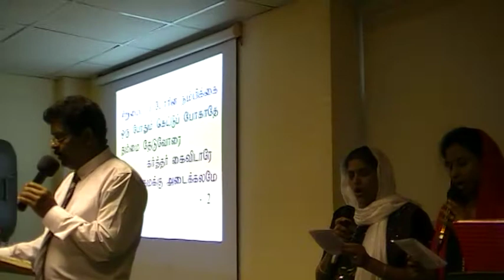GGM Worship song :ENTHA NERAMUM EPPOTHUME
Gospel of grace  ministries, Tamil Church